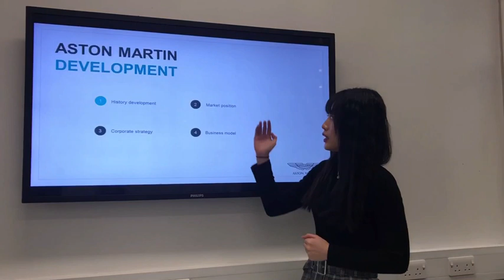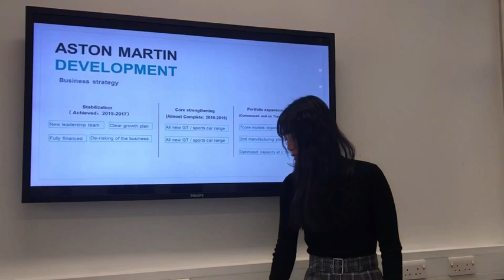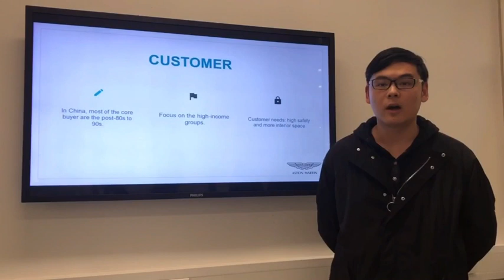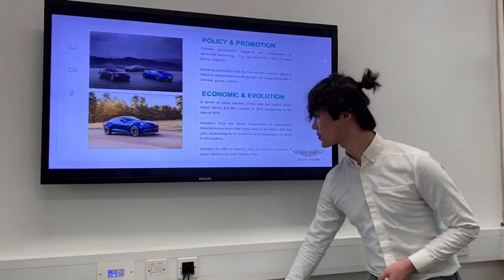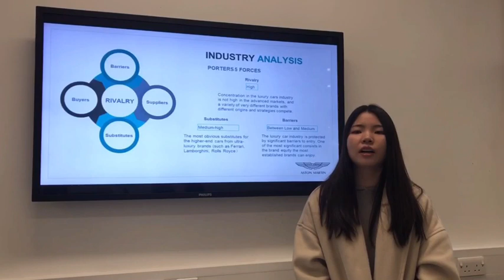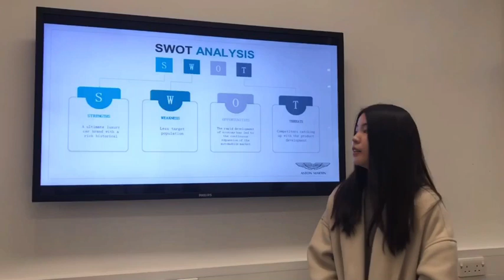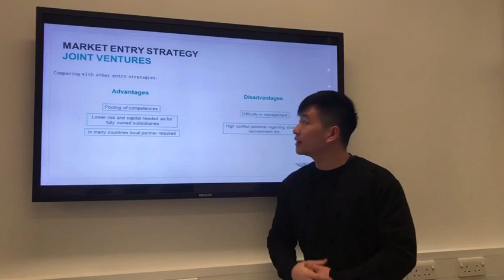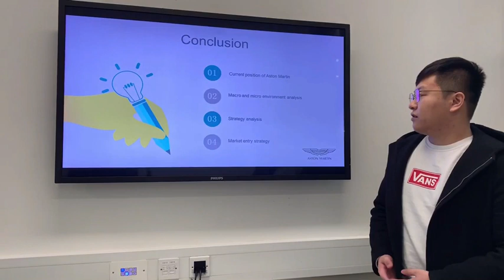M28 BSS 8910596 Peng Wang Group PPT Video Of Aston Martin